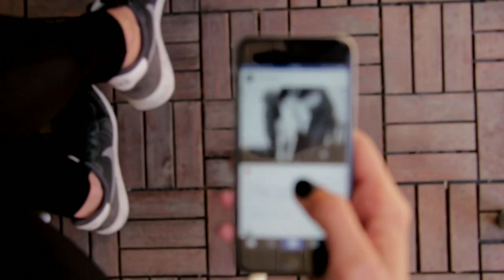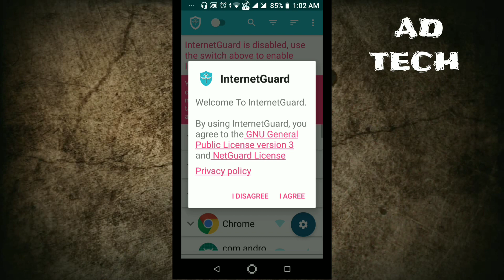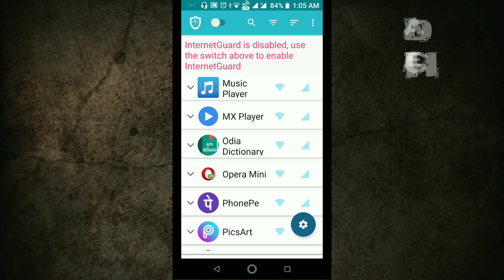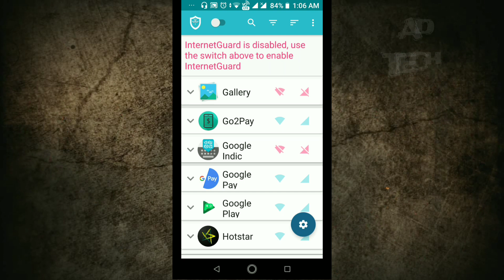ଫୋନ୍ ର ଇଣ୍ଟରନେଟ୍ ସ୍ପିଡ୍ କେମିତି ବଢ଼େଇବେ || How to increase internet speed || Data saver app in Odia ✅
This video is all about an amazing app by this app , apps and domain can individually be allowed or denied access to your Wi-Fi and/or mobile data.

Blocking access to the internet can help:

* Easily Allow/Block App Connectivity
* Block background app activity
* Be Alerted When New Apps Access the Internet
* Block Adult Websites

App link